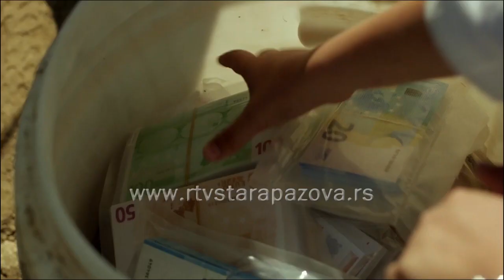Revija Srpskog filma u Staroj Pazovi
Pored hit filmova koje je većina gledala, na Reviji Srpskog filma koja će se održati u Staroj Pazovi od 7. do 13. februara, biće prikazani i filmovi iz 2021. godine koji nisu prikazivani širem auditorijumu.